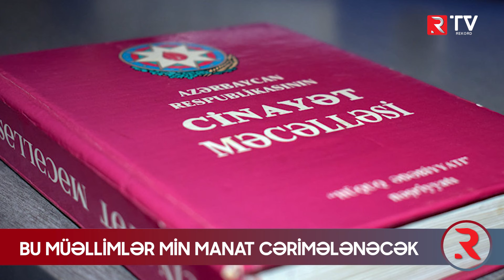Bu müəllimlər 1000 manat CƏRİMƏLƏNƏCƏK - RTV